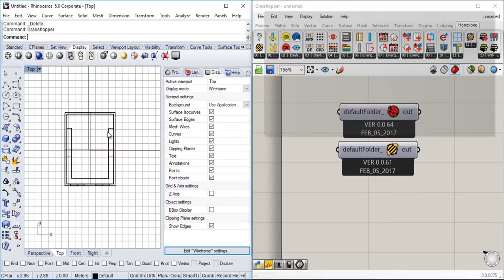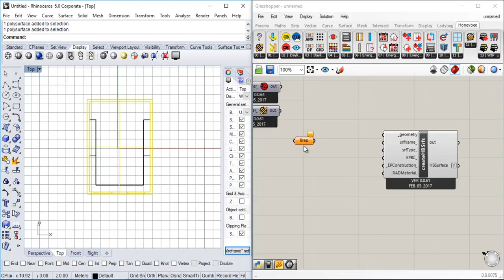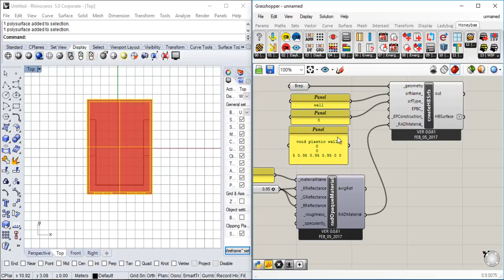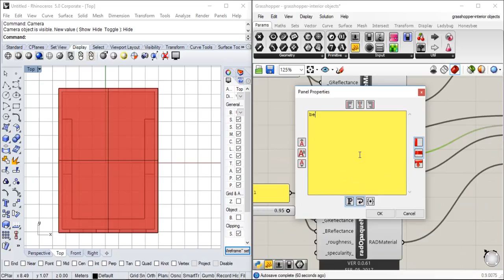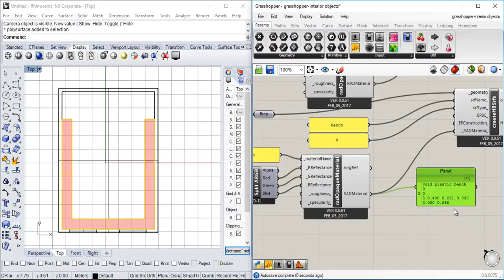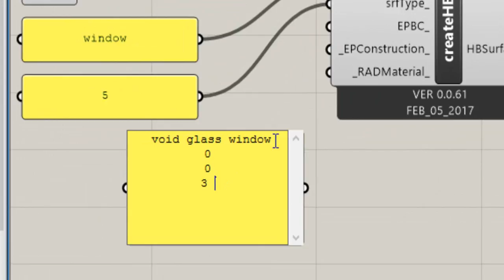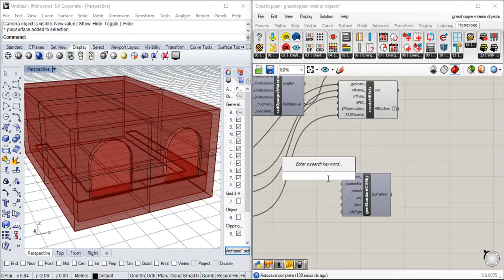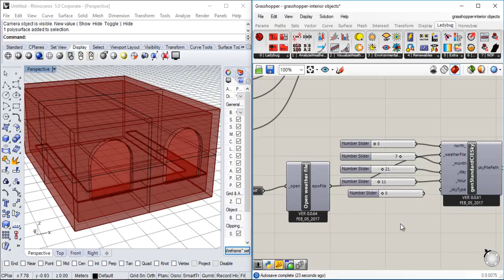Honeybee for Grasshopper - part2